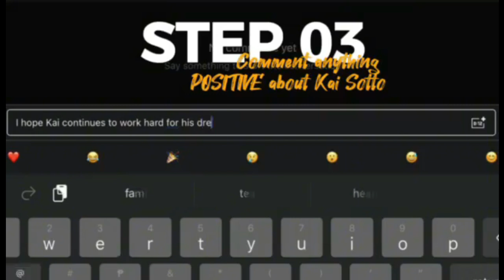TINIYAK NG NBA! KAI SOTTO GILAS READY NA | TAMBALANG KAI SOTTO AT JUN MAR FAJARDO SA OQT